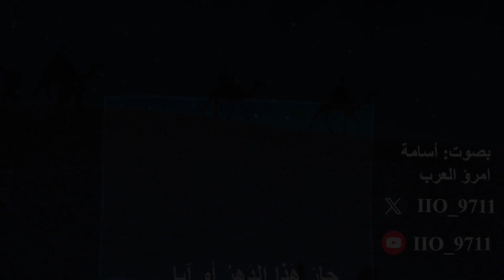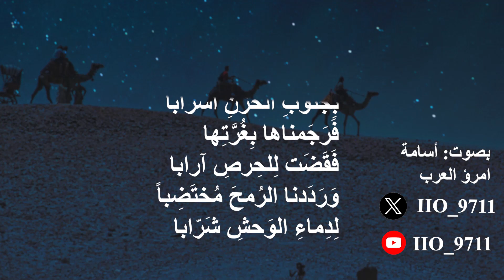جار هذا الدهر لابن المعتز | بصوت أسامة القطاونة